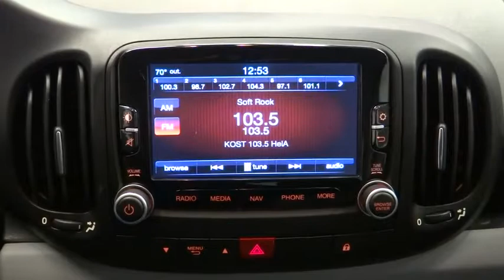2014 FIAT 500L Norco, Corona, Riverside, San Bernardino, Ontario PR1026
2014 FIAT 500L